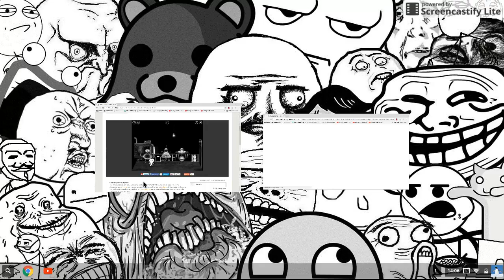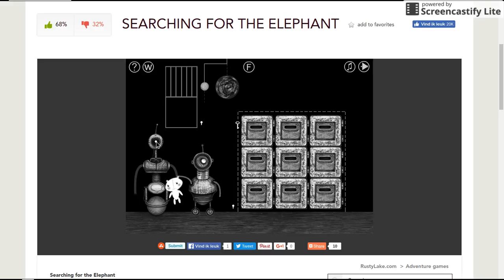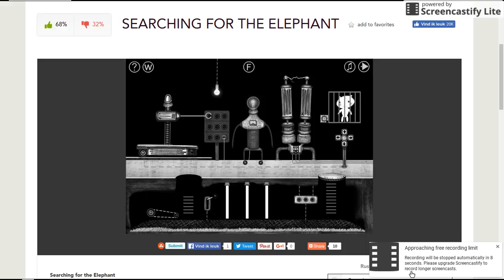Searching for the Elephant #5: Saving All The Animals Except The Elephent